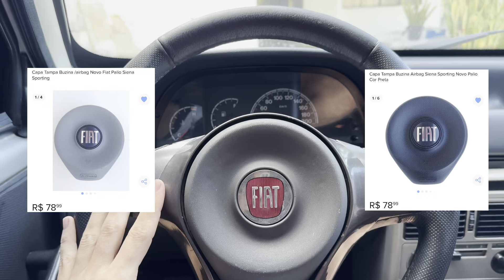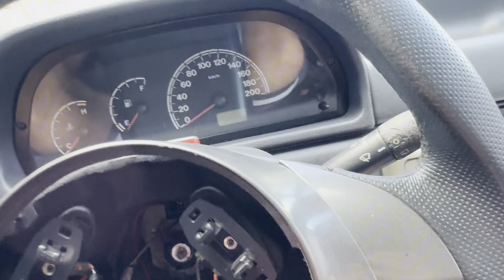REFORMA FIAT UNO DO VILAO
Vamos pro primeiro episódio mesmo, mostrando a primeira modificação do nosso projeto do Fiat uno prata! Interajam e nos mandem mensagens com a opinião de vocês, do que devemos fazer nesse projeto!